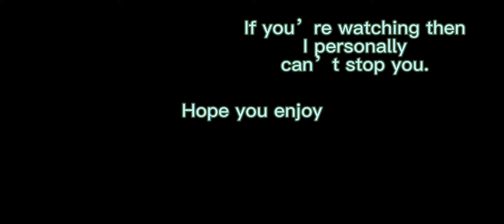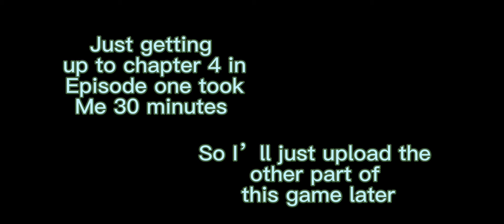The Walking Dead (Video Game) S1 P1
4 Months late to post anything about Zombies but here we are, Hope you enjoy